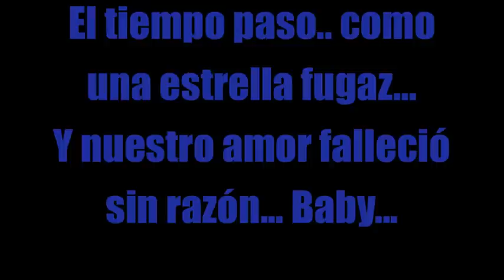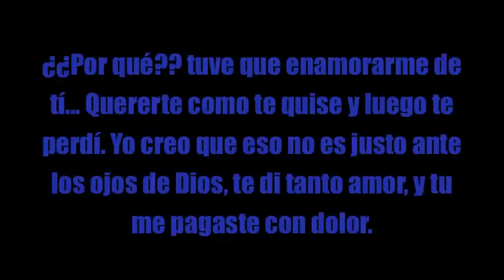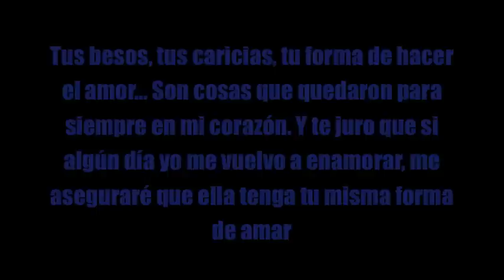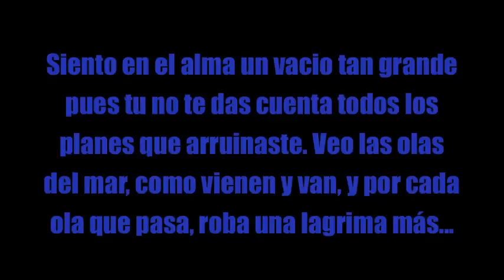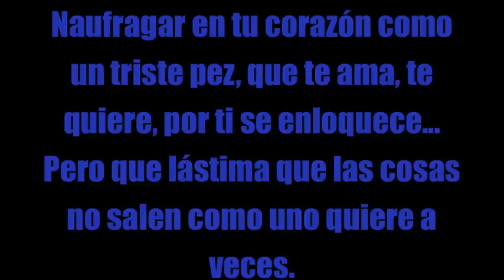Mis Ojos Lloran Por Ti - Big Boy letra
Subscribee :D
Compra un regalo para la mujer que amas
Oso hecho de flores

tiempo paso.. como una estrella fugaz...
Y nuestro amor falleció sin razón... Baby...

Quisiera volver a aquel tiempo otra vez y poderte detener..
pues ya no puedo. ohohoho

Coro1.
Sin tu amor... no se que vaya a hacer conmigo...
Sin tu amor... no se cual sea mi destino...
Sin tu amor... el mundo caerá sobre mí... Baby...

Coro2. Quisiera volver a amarte...
Volver a quererte...
Volver a tenerte cerca de mí... Girl.
Mis ojos lloran por tí...
Quisiera volver a amarte...
Volver a quererte...

Me haces tanta falta, no lo puedo negar...
No se como de mi vida te pudiste marchar...
Arrancaste mi corazón como un trozo de papel...
Jugaste con mi vida y ahora me pregunto ¿por qué?...

¿¿Por qué?? tuve que enamorarme de tí...
Quererte como te quise y luego te perdí.
Yo creo que eso no es justo ante los ojos de Dios,
te di tanto amor, y tu me pagaste con dolor.
Pero algún día tu te darás cuenta de lo que sentía por ti,
y pensarás en mí aunque estes lejos de mi.
Ahora sólo me quedan aquellos recuerdos,
y en mi corazón una voz que dice te quiero.

(Coro 1)

Dime si algún día chica yo te fallé.
Cometí mis errores pero jamás te fui infiel.
Nunca me atreví a abandonarte sin pensar
en las cosas bonitas que entre nosotros pudieron pasar.
Tus besos, tus caricias, tu forma de hacer el amor...
Son cosas que quedaron para siempre en mi corazón.
Y te juro que si algún día yo me vuelvo a enamorar,
me aseguraré que ella tenga tu misma forma de amar
creeme, pues mi alma te habla y no te miente.
Mis ojos se acostumbraron para ti solamente.
Y hoy lloran porque tu presencia
se disolvió entre el odio,
el rencor, y la desesperación...
Daría yo mi vida para volver junto a tí,
y vivir aquellos momentos que me hicieron tan feliz...
Quisiera volver a amarte, volver a quererte,
volver a tenerte cerca de mi...girl
Mis ojos lloran por ti...
...lloran por ti...

Quisiera encontrar,
caminando en la ciudad
alguien que me diga
donde tu estas... baby
Deseo saber
como es tu vida ahora sin mí
y saber si en verdad
el amor en tí existe...

Quisera volver a amarte,
volver a quererte,
volver a tenerte cerca de mi...
Siento en el alma un vacio tan grande
pues tu no te das cuenta todos los planes que arruinaste.
Veo las olas del mar, como vienen y van,
y por cada ola que pasa,
roba una lagrima más...
Miro hacia al cielo para ver si encuentro
la luz que me ilumine el camino hasta donde estés tú.
Y poder besarte como si fuera la primera vez.
Naufragar en tu corazón como un triste pez,
que te ama, te quiere, por ti se enloquece...
Pero que lástima que las cosas
no salen como uno quiere a veces.
Sólo se quedan los momentos en mi mente para siempre.
Torturan mis sentimientos pues, ya no puedo verte.
Mi corazón te extraña y no lo puedo controlar,
pues contigo fue con quien yo aprendí yo a amar.
volver a tenerte cerca de mí...
Mis ojos lloran por ti. ( 2 veces)